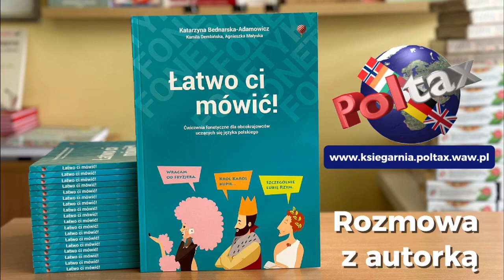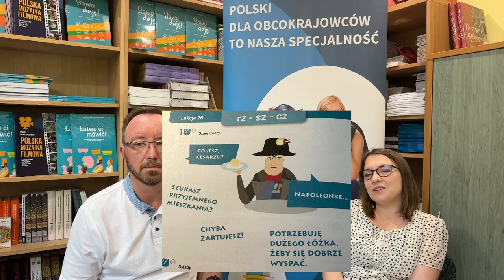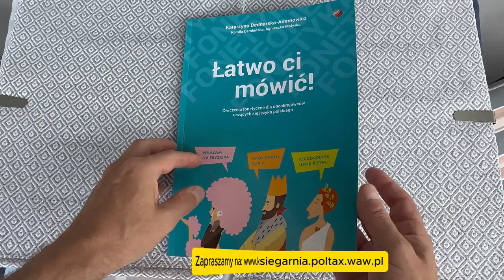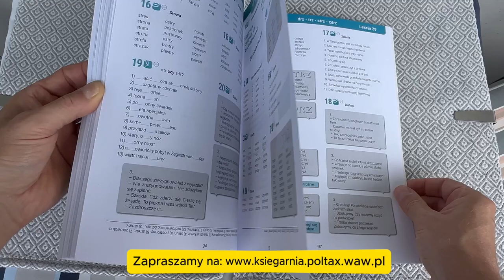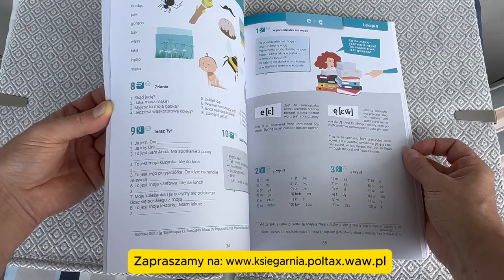"Łatwo ci mówić" podręcznik z ćwiczeniami fonetycznymi dla cudzoziemców uczących się polskiego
Zapraszamy na rozmowę z autorką podręcznika "Łatwo ci mówić" Panią Katarzyną Bednarską-Adamowicz, która opowie dla kogo przeznaczona jest książka, jakie ćwiczenia się podręczniku oraz jak książka wspiera nauczycieli języka polskiego w szkołach publicznych oraz logopedów pracujących z osobami dorosłymi.